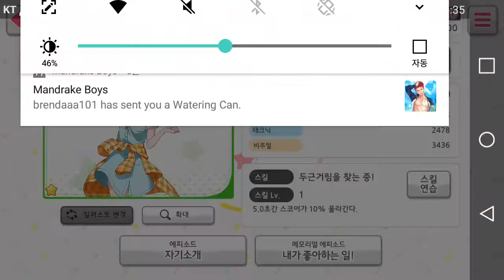토야마 카스미 - 내가 좋아하는 일!